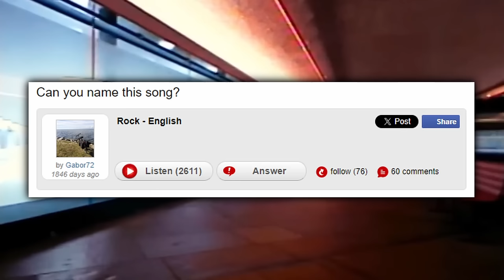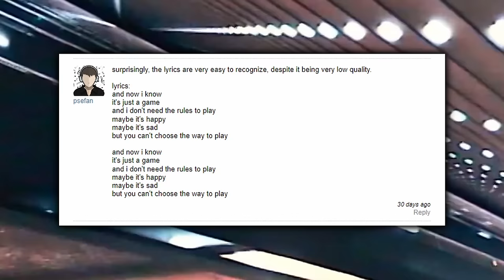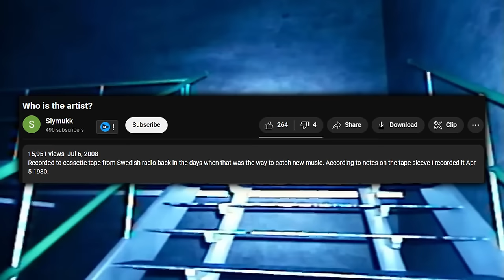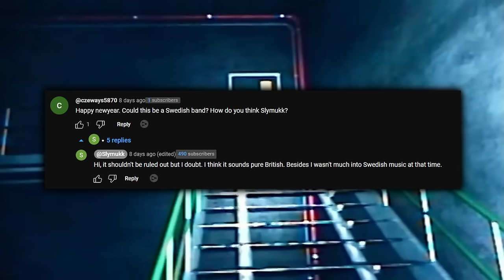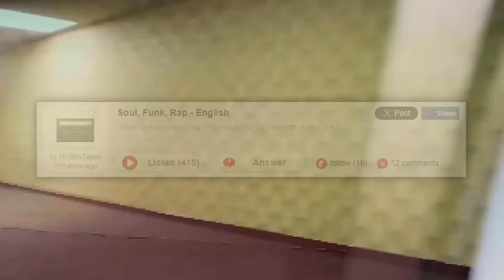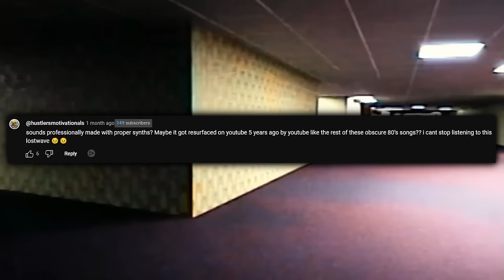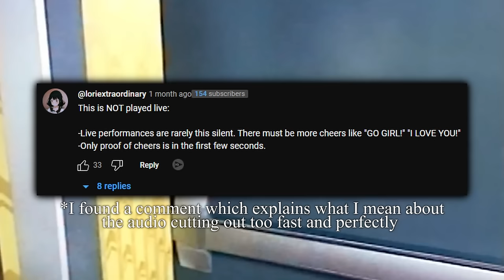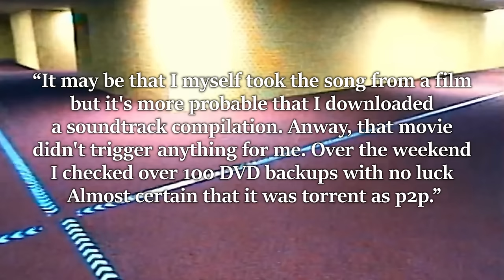5 Lost Songs From The Internet (Part 4)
0:00 Just A Game
02:34 Forgive And Forget
04:46 Try To Smile Again
06:28 Uptown People
08:28 Dance For Hours A Day
11:55 Outro